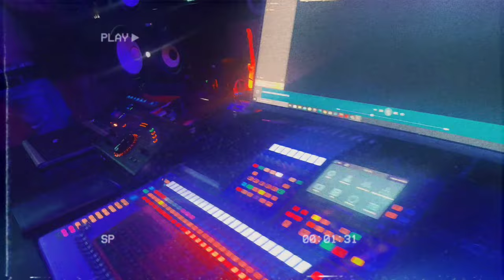J Polanco - JOSEANDO 💰 (Video Oficial)